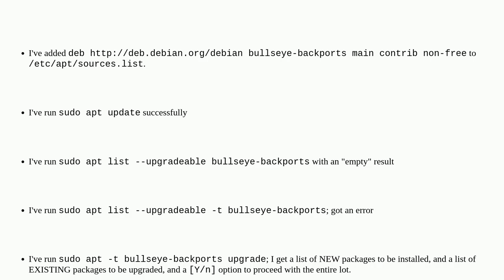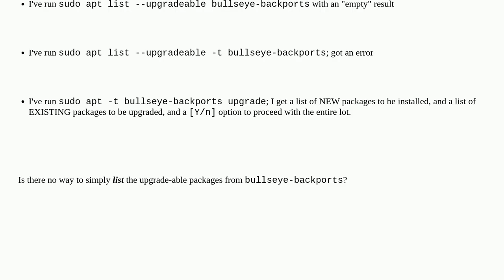Unix: Debian backports: How do I list all available upgrades from bullseye-backports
Debian backports: How do I list all available upgrades from bullseye-backports

A special thanks goes out to the community

  apt backports debian